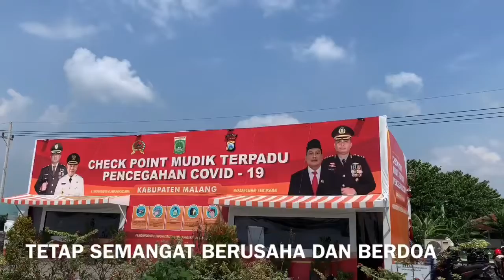PSBB KABUPATEN MALANG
Tanggal 17 Mei 2020 merupakan awal pemberlakuan PSBB (pembatasan Sosial berskala besar) di Kabupaten Malang. Kapolres Malang bersama Forkopimda Kabupaten Malang melakukan pemgecekan langsung di lapangan.